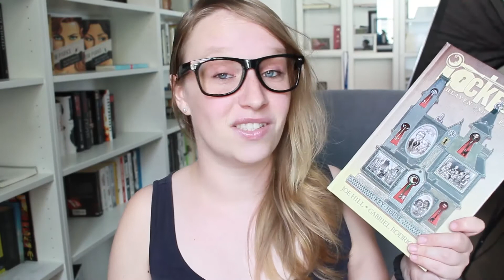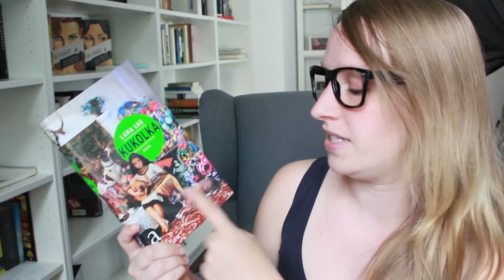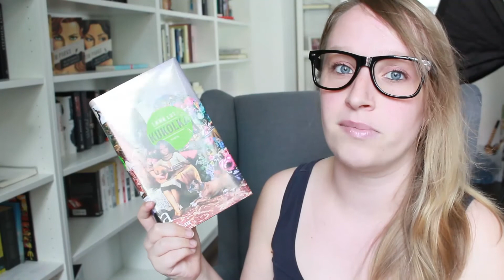BOOK HAUL | Wieder jede Menge Neuzugänge | # Aug 2017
I really feel
That I'm losing my best friend
I can't believe
This could be the end